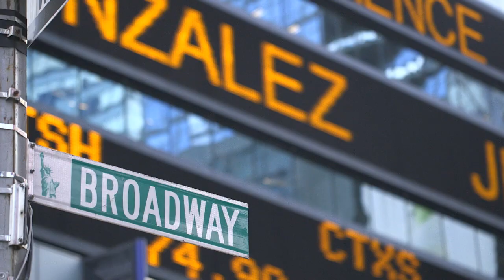New York City ICNYC Program | Ithaca College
Ithaca College’s New York City program, ICNYC, allows students to gain hands-on experience through internships while continuing to take classes taught by IC professors. The program also connects students to Ithaca College alumni who serve as internship hosts, guest speakers, or as mentors.

To learn more about studying at our Center in New York City